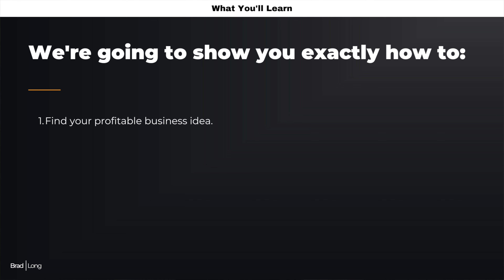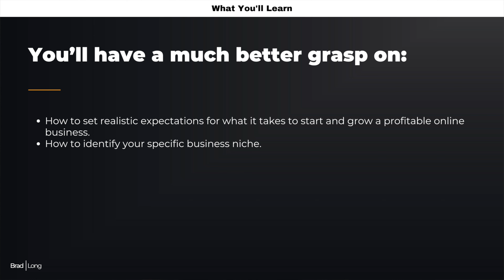6 Steps To Earning $100/day In Passive Income | Start An Online Business For Beginners | Brad Long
👉 Take the FREE QUIZ: "What Type Of Online Business Is Right For You?"

Today I’m talking about our free live training on how to start an online business happening on May 10th, 2022 @1pm EST. Replay will be available for those who can't attend but you MUST register to have access.

This is the 6 step process I followed to launch my first online business (ZeroDebtCoach.com) that is rapidly approaching the six-figure revenue mark. So, if you've been curious about the process of starting and growing an online business, this free training will completely demystify the process for you. :)

Our Private Financial Coaching Community: ZeroDebt+ (Waitlist Community Opens 2x Per Year)

The MacArthur Study Bible
The 4-Hour Workweek
7 Habits Of Highly Effective People
The Cashflow Quadrant
Your Money Or Your Life
Early Retirement Extreme
The Millionaire Next Door
The Total Money Makeover
Rich Dad, Poor Dad
Playing With FIRE
The Go Giver
$100 Million Offers

iPhone 13 PRO
Rode Shotgun Mic
Shure SM7b Mic
Cloudflare Mic Level Booster For SM7b
Universal Audio Apollo Twin
13” MacBook Pro
Rode Swivel Arm Mic Boom Stand
Camera Lights

⏱  TIMESTAMPS
0:00 Introductions
How can you get more help?

2. FREE WORKSHOPS, GUIDES, PRINTABLES
4. and click on the "become a student" button.

Kajabi (best online business platform!! FREE 30 day trial)

*None of this information is meant to be taken as investment advice. The video is accurate as of the posting date but may not be accurate in the future.